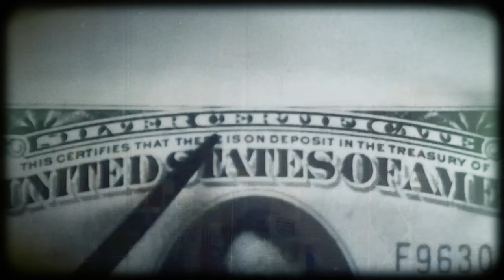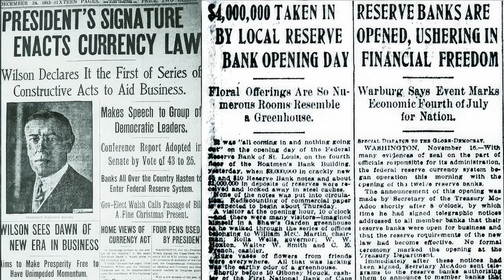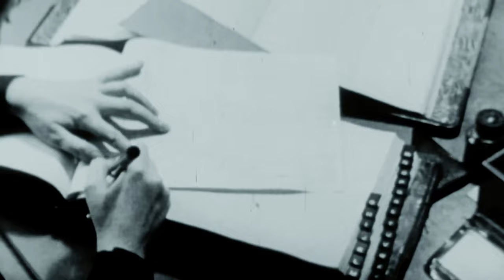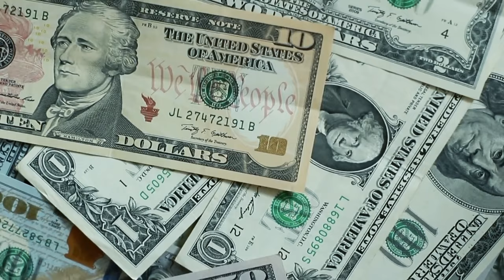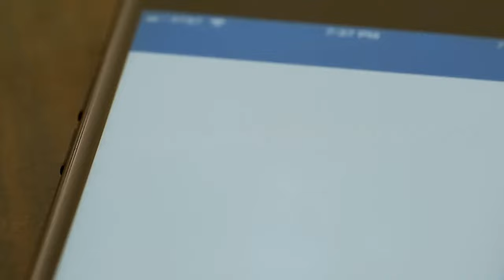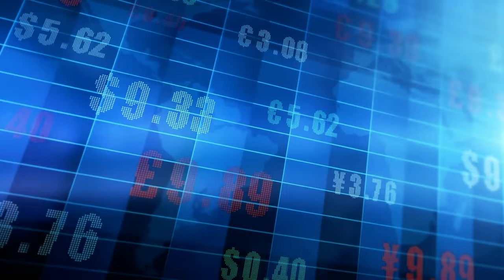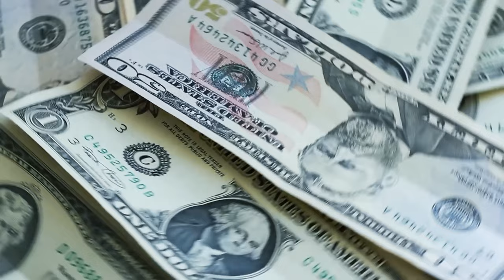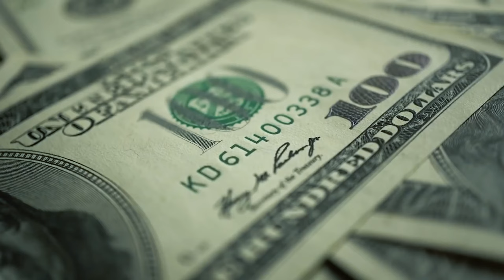美聯儲內幕，看美元霸權如何收割你的錢包！！|財富|交易|中央銀行|美聯儲|銘感Dot